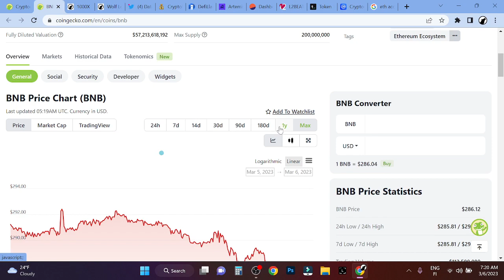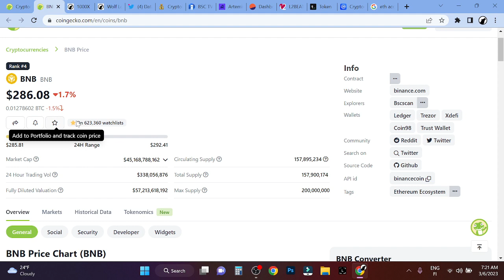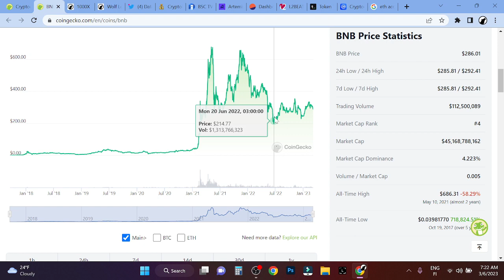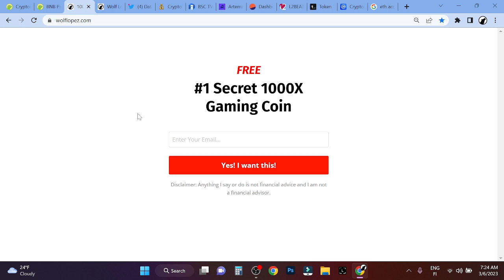BNB Price Prediction 2023